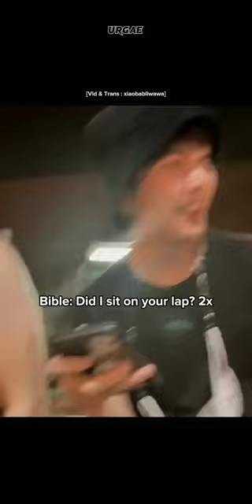vegastay/bibleus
VegasTay/BibleUs is one of my ghost ship in KP. Honestly I ship everyone with eo. Idk if I'm still normal but yes I do ship all of them with other cast. Can you blame me? They're all shippable.